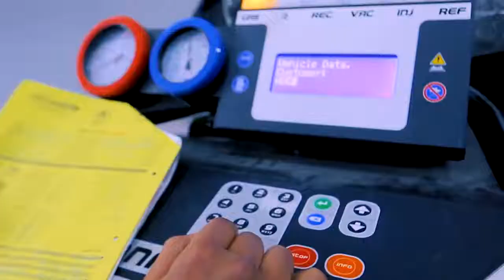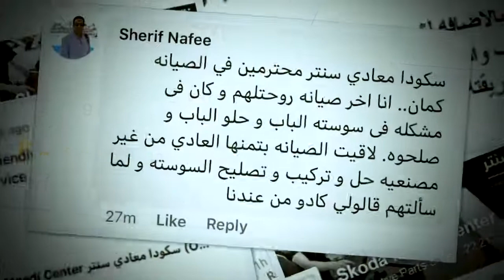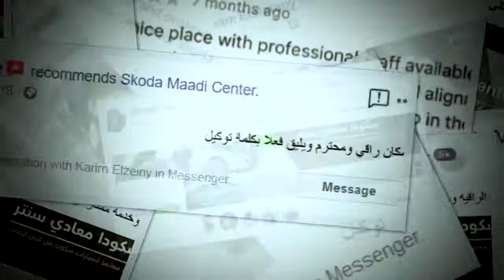Skoda Maadi Center ad - cars